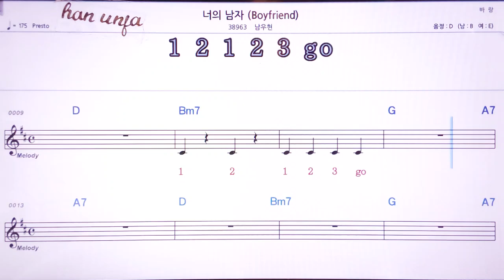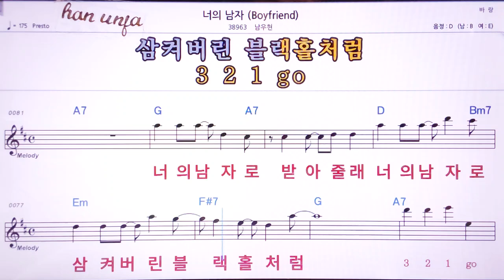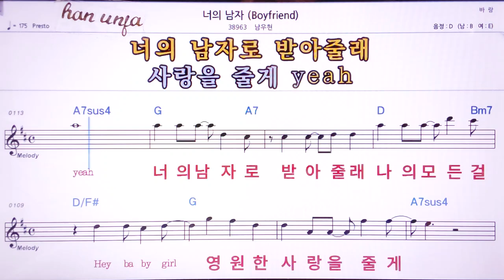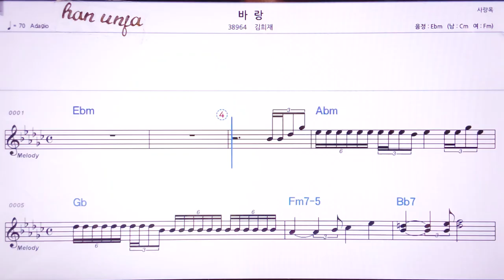💖너의 남자/남우현 👍MR,노래방, 악보, 코드,Karaoke With Sheet Music